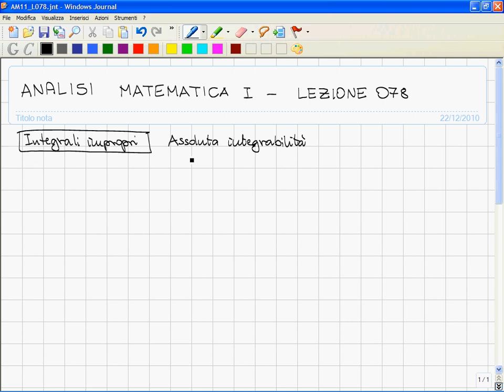Analisi I - Lezione 078 -